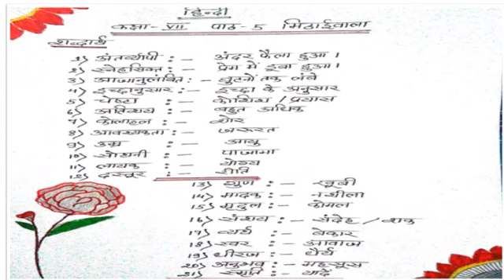हिन्दी कक्षा 7 पाठ 5 शब्दार्थ द्वारा भाविनी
Video from Vcm